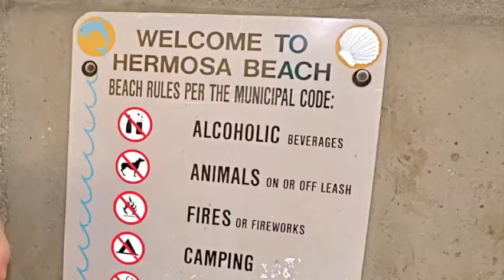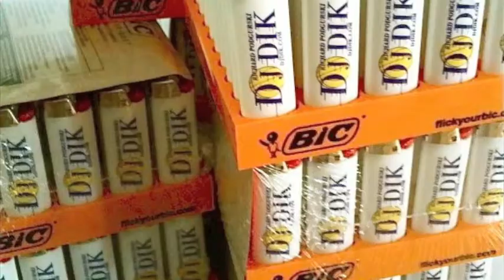DJ DIK Promotional Video Feb 2010.mov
DJ DIK Promotional Video 2010.  Clips from the past year of DJ DIK touring night clubs in So Cal and beyond.